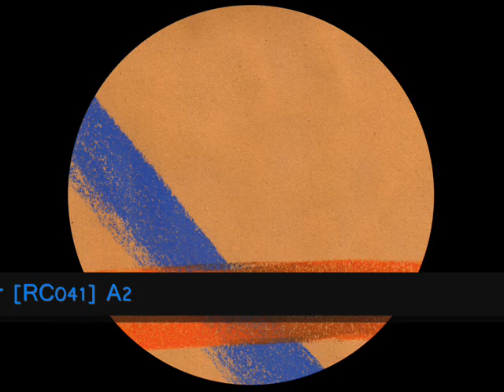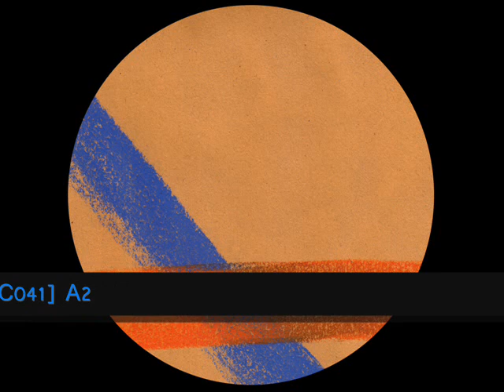Larsson - Close To The River [RC041] A2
Artist: Larsson
Title: Close To The River EP
Label: Rotary Cocktail Recordings
Cat no.: RC041
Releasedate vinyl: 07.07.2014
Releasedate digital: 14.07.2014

Tracks:
A1:   intensions
A2:   close to the river
B1:   todo del noche
B2:   under the blue